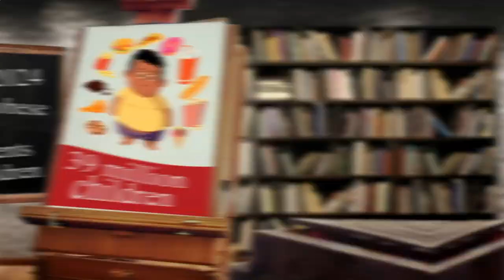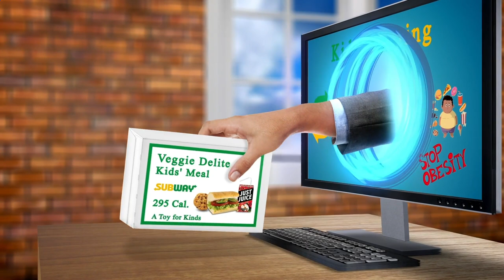Close to Me Restaurant Berlin 10179 DE, Mitte, Berlin, Germany